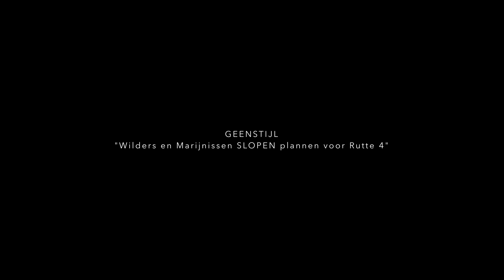Wilders en Marijnissen SLOPEN plannen voor Rutte 4, GEENSTIJL, VACÍO